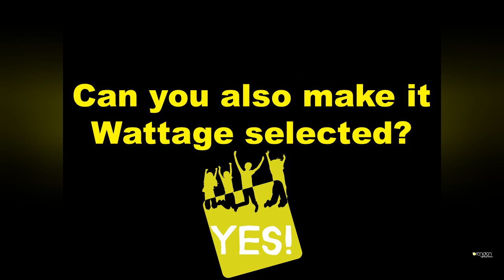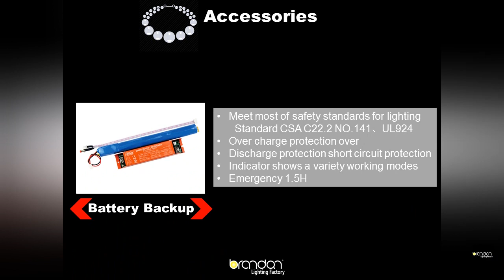Why this LED Wraparound worth you seeing this video?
Integrating multiple mounting and optic possibilities into a
sleek form factor, Brandon's Sydney LED Linear wraparound fixture is an efficient alternative to fluorescent lighting that enhances any
commercial or industrial space. The Sydney is offered in low
bay and parking optic distributions. Its premium appearance
suits indoor classrooms, offices and long, linear conference
rooms, but is versatile enough for applications such as large
packing and sorting areas.
Different from other LED strip or LED Wraparound fixture in the market, this LED linear product is made of extruded aluminum which makes it is very strong. In this video, you will see that this LED linear wraparound can support a big man. Meanwhile, with this robust structure, we can design it with quick release function. Which makes the installation very very easier and quicker than any LED linear surface or suspended fixture you have seen in the market.
This product also integrated with the CCT tunable and wattage selected functions. So you just need stock only one SKU no matter which color or wattage the customer need.
FEATURES:
• One-piece aluminum chassis
• Soft white, low glare diffuser design
• Extremely low profile height for shallow ceilings, or ADA wall
compliance
• Beveled optic surface resists vehicle antenna damage
• Integrated hanging loops included
• Universal mounting standard. Comes with integral hanging
loops and with standard surface mounting application
CONSTRUCTION:
• One-piece extruded body of 6063 Aluminum
• Polycarbonate translucent diffuser
• Molded end caps
• Full-length service channel on rear
• CRI 80
CONTROL:
• 0-10V Dimming standard
• Both 0-10v dimming and occupancy sensors supports
California T24 compliance
• Optional occupancy sensor versions available**
• Ambient threshold selectable
• Dimming levels selectable
• Delay times selectable
FEATURES
• LED Wraparound
• Long life 50,000 hour LEDs at L80 for reduced maintenance
• DesignLights Consortium® (DLC) qualified
• Four LED color choices and 80 CRI
• 4' Size offers three lumen packages
• 2' Size offers two lumen packages
• Optional integral emergency battery pack
• Heavy gauge steel housing, die embossed for
maximum rigidity
• White steel end plates
• Diffuser features flat bottom and vertical sides
• Interior overlay for smooth appearance without pixelation
• Hinges from either side
• LED boards and driver accessible for future maintenance
or upgrades
• Modular replaceability of LED components
• Surface mount or stem suspended
• Five Year Warranty
CERTIFICATION
All luminaires are built to UL 1598 and 2108
standards, and bear appropriate CSA labels. Damp
location labeling is standard. Emergency equipped
fixtures labeled UL924. Adheres to LM79, LM80, and
TM21 industry standards. DesignLights Consortium®
(DLC) qualified. Please refer to the DLC website for
FINISH
White painted parts are treated with a five-stage
phosphate bonding process and finished with
high reflectance baked enamel. For a post-painted
housing finish select PAF option.
ELECTRICAL
Long-life LEDs are rated for 50,000 hours at L80
lumen maintenance. Driver options include fixed
output for on/off function, step dimming (high/low/
off), or continuous 0-10V dimming.
About Brandon lighting:
Brandon Lighting is a leading LED light fixtures manufacturer and supplier of linear lighting products with UL cUL and DLC certification.
Brandon is committed to advancing solid-state LED technology to make affordable, high performance, energy-efficient lighting and custom graphic products that bring value to our customers.
Brandon products cover a wide variety of application and budgets, including commercial, industrial for all kind indoor application.
Brandon provides clients across the world with cost-efficient, environmentally-friendly, long-life, highly-certified lighting solutions and complete brand OEM service to help our customer grow their business in their area.
Brandon equips with modern CNC Laser, CNC punching and CNC bending machines to manufacture almost any sheet metal product according to customer’s request.
Brandon is a customer-centric company that positions itself as a value-added, trusted partner in developing superior lighting solutions through our world-class partner capabilities.
Brandon dedicated team management is the power that Brandon has been growing one of the most professional LED light fixtures MFG.
Brandon production facility is certified to ISO 9001:2008 standards. We strive to deliver products that achieve consistent high quality.
Brandon is committed to this company-wide initiative through employee education and training with the ultimate goal to make it part of the corporate culture and way of thinking of all employees.